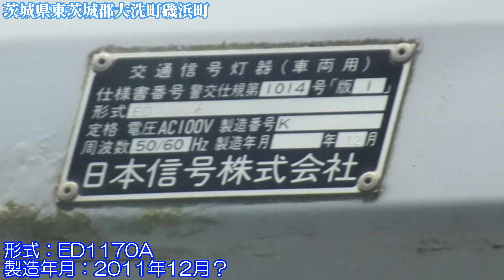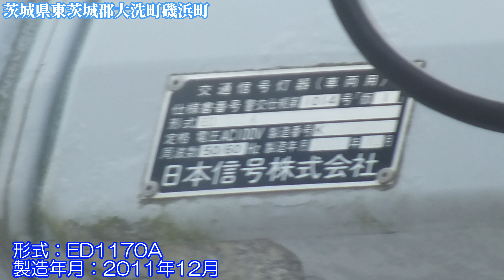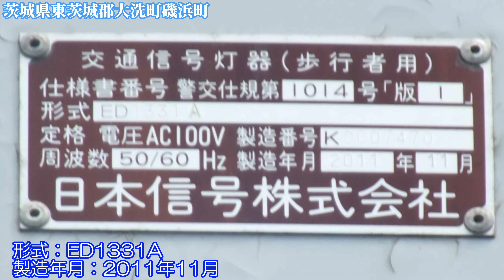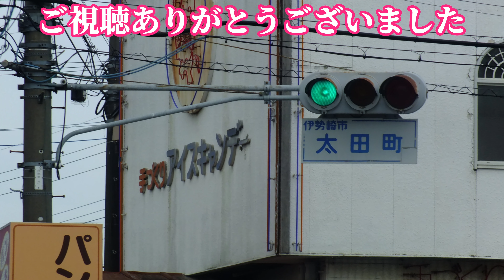【信号機】茨城県東茨城郡大洗町磯浜町 日信初代薄型面拡散ユニット・日信ステンレス歩灯の押ボタン式信号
撮影場所:茨城県東茨城郡大洗町磯浜町
規制番号:水戸675号
撮影日:2022年8月12日金曜日

大洗町磯浜町で撮影した日信初代薄型面拡散ユニット・日信ステンレス歩灯の押しボタン式信号機で、太平洋側の海と近くあります。そして、海鮮市場などもあります。

BGM
Muzzle Flash(フリーBGM)